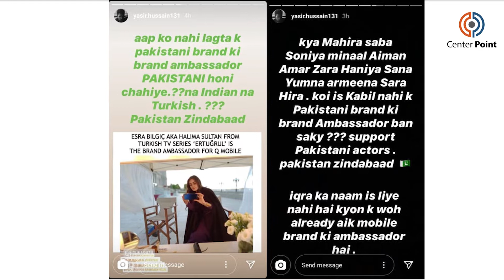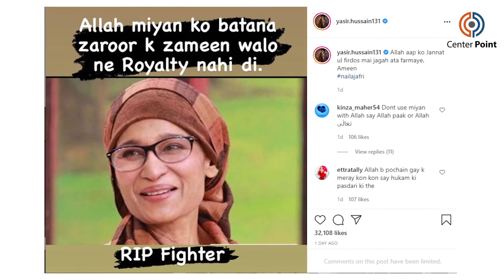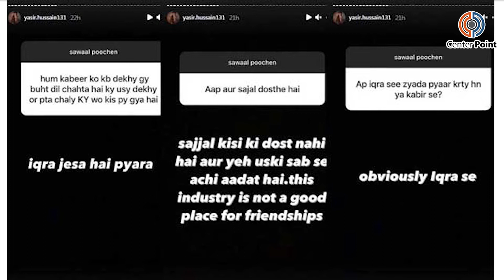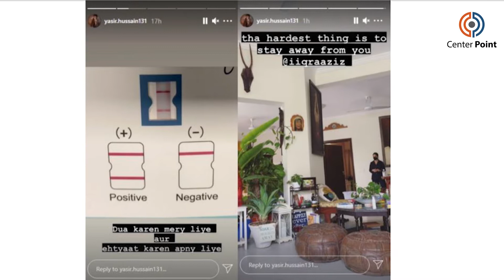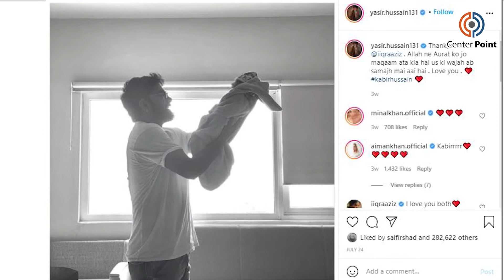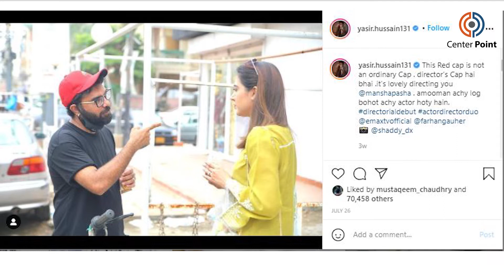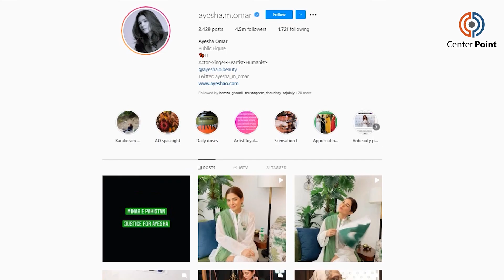Sajal Aly is nobody's friend - Yasir Hussain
Actor Yasir Hussain says Lollywood is not a place to make friends.

The Lahore Se Aagey star, who tested positive for COVID-19 this week, engaged in a Q & A session with his fans this Thursday and shared a glimpse of his quarantine life featuring wife Iqra Hussain and son Kabir Hussain.

"Sawal Poochen," he simply wrote on his Instagram Stories, after which his social media followers started to send in their questions for the actor.

One such question, that really sparked frenzy amongst fans was around Yasir's friendship with actor Sajal Aly.

"Are you and Sajal friends?," asked the fan to which Yasir responded, "Sajal is nobody's friend and that's her most admirable quality. This industry is not a good place for friendships."